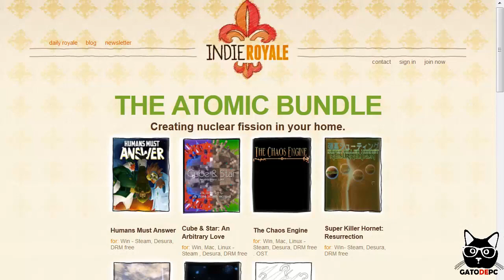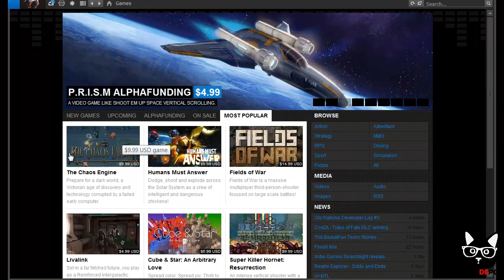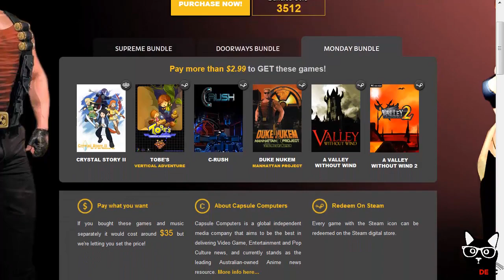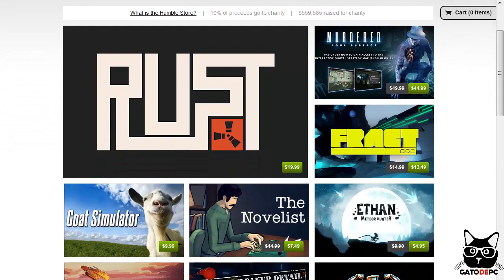Top 5 | Mejores Páginas para comprar Bundles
Muchas son las páginas que ofrecen estos convenientes paquetes, pero no todas son buenas. En esta ocasión hacemos este top para enlistar a las 5 mejores webs vende bundles.